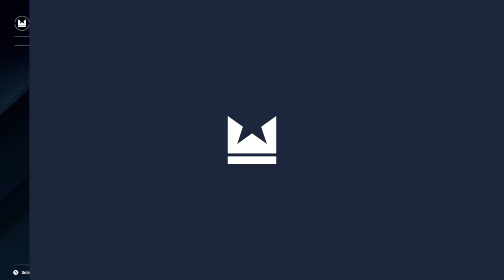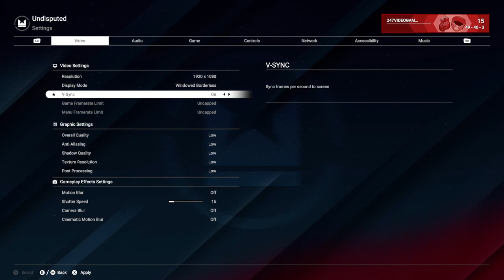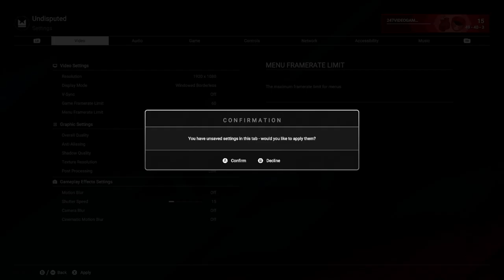Undisputed Boxing No Commentary Gameplay 9